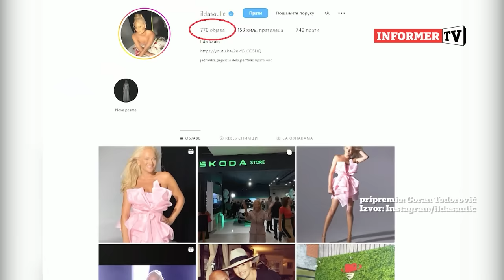ESTRADAnje - Goca Tržan: Radomir nije animalan, loži se na moja stopala!